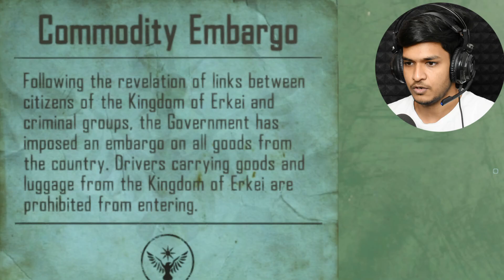SENDING CRIMINALS TO JAIL CAMP | CONTRABAND POLICE GAMEPLAY #3